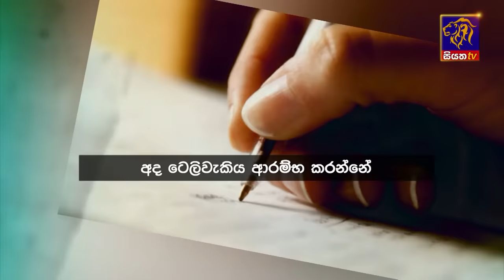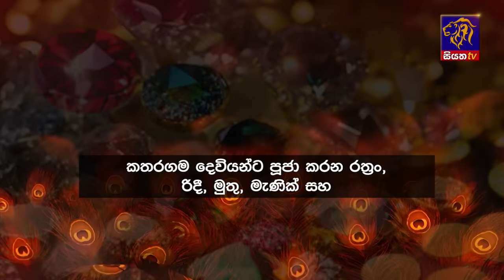Siyatha News | 06.00 AM | 29 - 12 - 2023